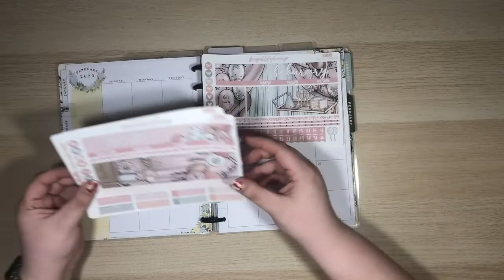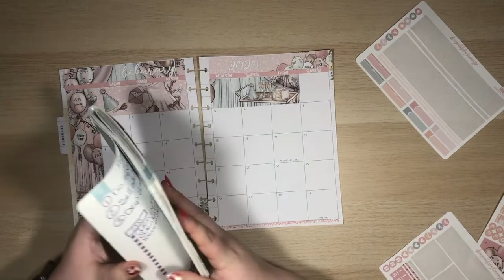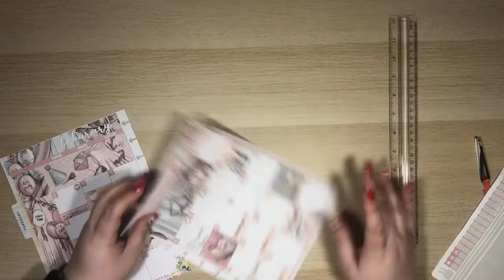February 2020 Monthly PWM | Classic Happy Planner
How is it February already?!? This month I used a printable kit from Beayoutiful Planning to layout my February monthly in my Happy Planner!

My etsy shop

Sign up with Ebates to get cash back on your online purchases!

Send me a letter so I can write you back!